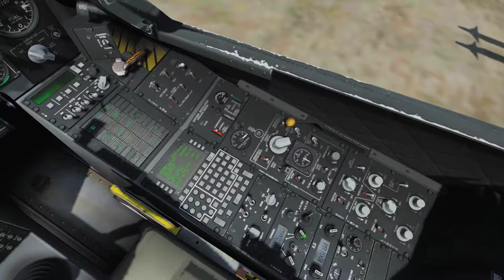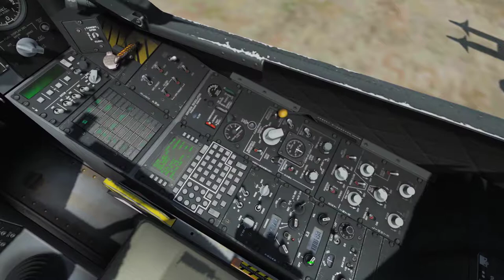DCS A-10C AAT Campaign - Mission 06: Air to Air Gun and Missile Employment